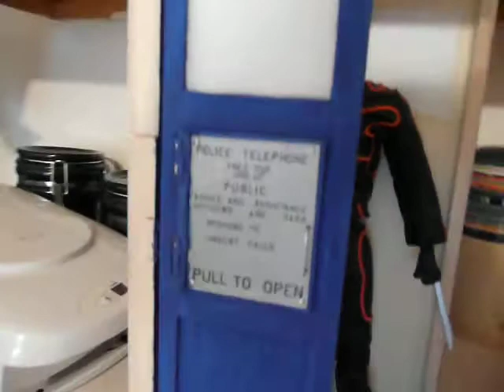1/6th Scale Tardis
I'm building a 1/6th scale TARDIS. It's not done yet but I felt like showing where it is at the moment.